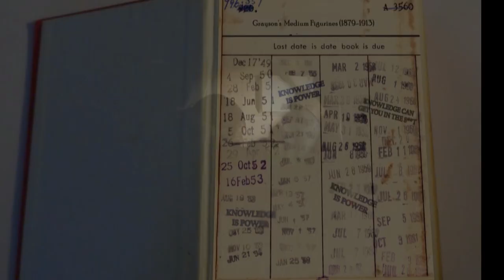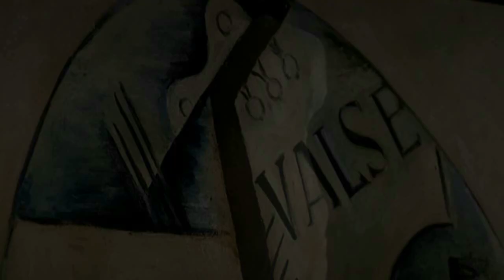Carry On Carving (Grin Up North mix) by Rivington Bike. Song about artist Shaun Greenhalgh.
Carry On Carving (Grin Up North mix). Song about artist Shaun, Olive and George Greenhalgh. By Rivington Bike.

Shaun Greenhalgh (born 1960) is a British artist and former art forger. Over a seventeen-year period, between 1989 and 2006, he produced a large number of forgeries. Teaming up with his brother and elderly parents, who fronted the sales side of the operation, he successfully sold his fakes internationally to museums, auction houses, and private buyers, accruing nearly £1 million. The family have been described by Scotland Yard as "possibly the most diverse forgery team in the world, ever". However, when they attempted to sell three Assyrian reliefs using the same provenance as they had previously, suspicions were raised. Apprehended, Shaun Greenhalgh was sentenced to prison for four years and eight months in November 2007. The Victoria and Albert Museum in London held an exhibition of Greenhalgh's works from 23 January to 7 February 2010. The Metropolitan Police’s Art and Antiques Unit built a replica model of the shed where the works were created and labelled Greenhalgh "the most diverse art forger known in history". Many of his fakes, including the Amarna Princess, a version of the Roman Risley Park Lanx, and works supposedly by Barbara Hepworth and Thomas Moran, were displayed. (Wikipedia)